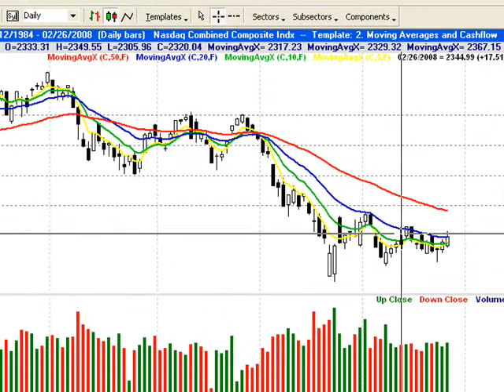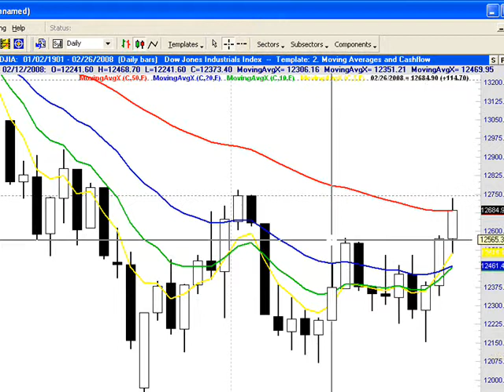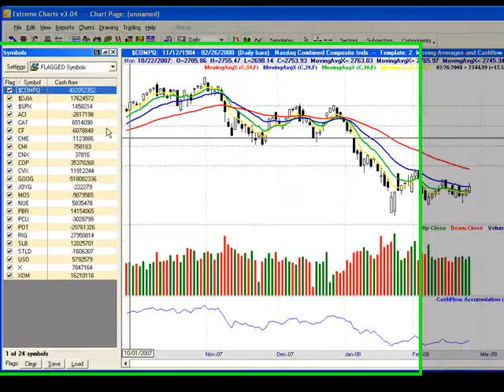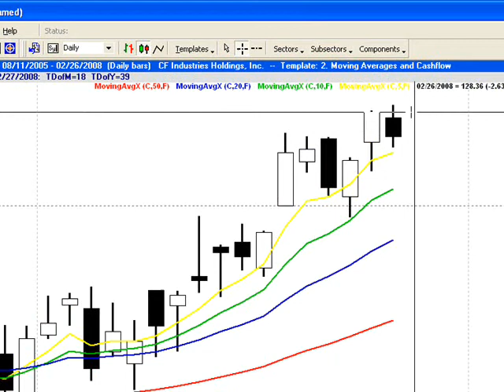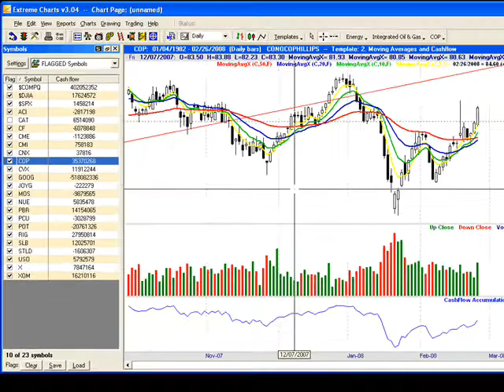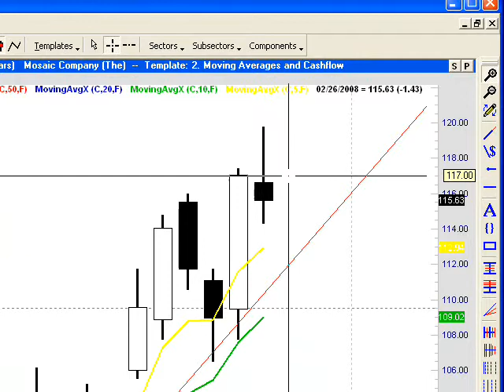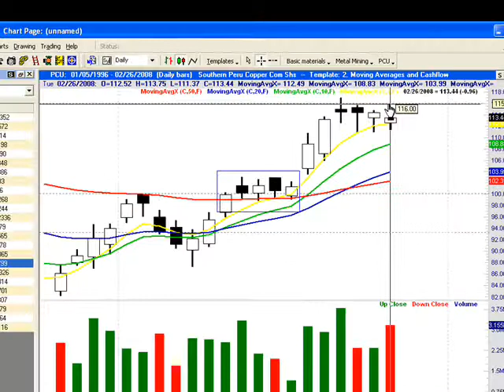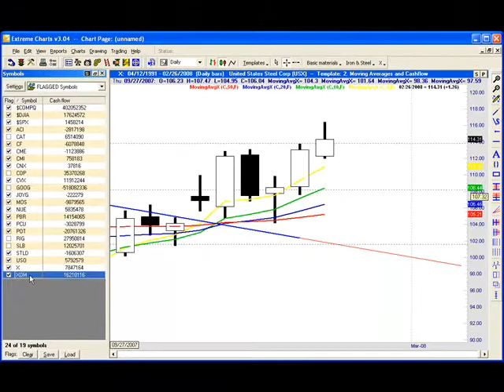Accendo Traders Stock Market Tradeplan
I am sorry, I had to get rid of the intro in order to make the 10 minute time limit.  Just remember to check the news for tomorrow.  Remember you can download the full version from iTunes.